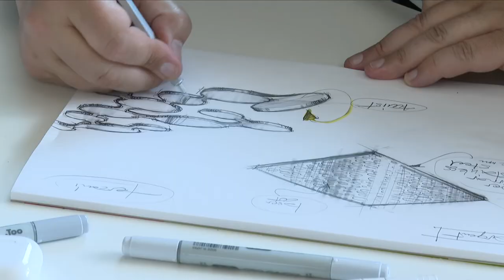Argent | intersection of art, luxury and design | soundtrack by Nicolas Terzani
Why not contribute with my music to Terzani lighting videos?
With this suspension light, designer Dodo Arslan creates a shimmering cloud. Argent consists of metal discs that have been meticulously shaped by hand by Terzani craftsmen into clusters. Once lit, the multiple, angled surfaces of the discs emanate a soft, shimmering glow.
Design Dodo Arslan.